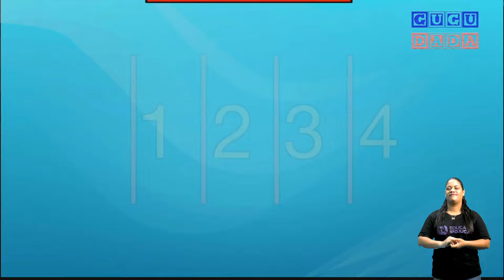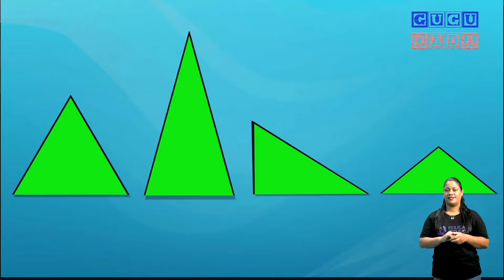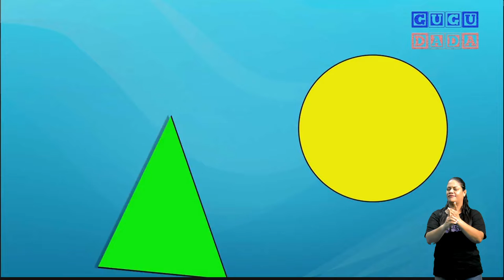CRECHE - AULA 038 - BRINCANDO COM FORMAS GEOMÉTRICAS